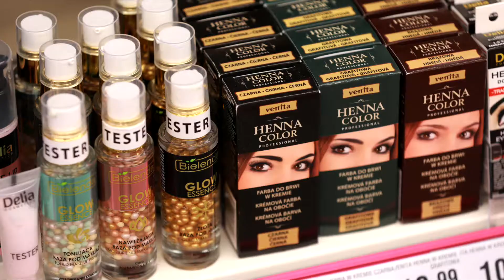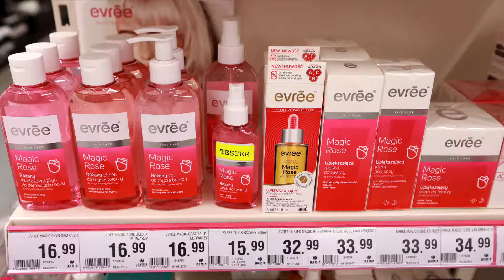DROGERIA JASMIN, LESZNO